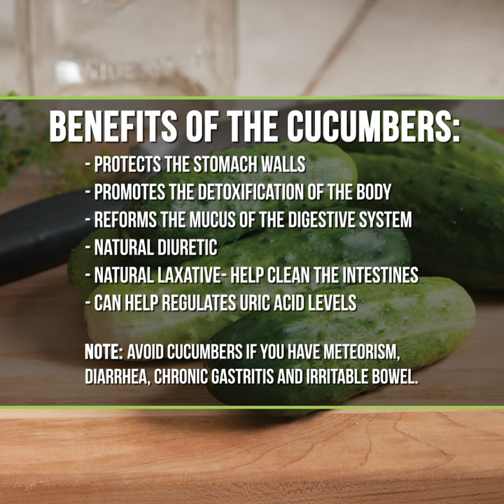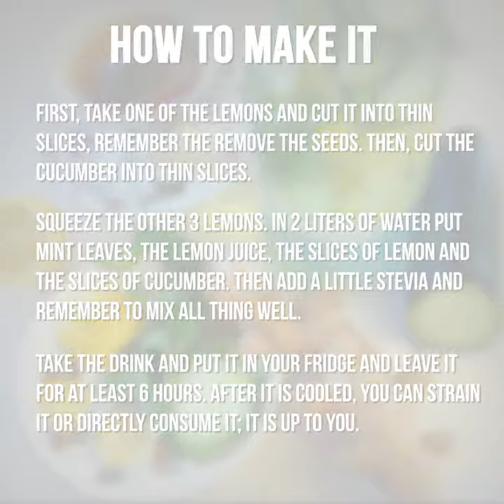40 Year Olds Shrink Their Belly with This Cheap Homemade Shake